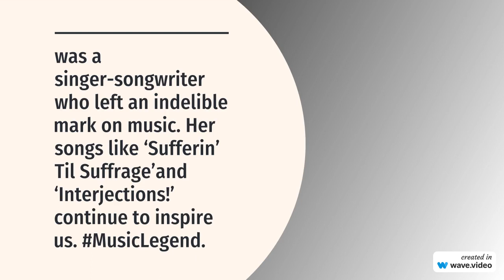Essra Mohawk - singer songwriter - passedaway (1948 - 11 Dec 2023). Sufferin’ Til Suffrage’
the legendary EssraMohawk, a singer-songwriter who left an indelible mark on music. Her songs like ‘Sufferin’ Til Suffrage’ and ‘Interjections!’ continue to inspire us. Her album, Primordial Lovers, is a testament to her extraordinary talent. MusicLegend”

Name Essra Mohawk
Birth Name Sandra Elayne Hurvitz
Genres Folk, Jazz, Blues, Avant-garde Jazz
Occupation Singer, Songwriter
Instruments Vocals, Piano, Guitar, Mandolin
Years Active 1964–2023
And here are three of her notable achievements:

Her best-known songs include “Sufferin’ Til Suffrage” and “Interjections!” (both from Schoolhouse Rock!), “Change of Heart”, recorded by Cyndi Lauper and “Stronger Than the Wind”, recorded by Tina Turner.
Her second album, Primordial Lovers, was critically acclaimed and was later stated as being “one of the best 25 albums ever made” in Rolling Stone magazine.
She has written songs for other artists including co-writing a song entitled “Infinite Eyes” with blues artist Keb Mo as well as recording and performing in concert.